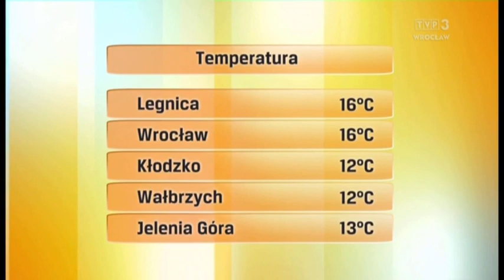Katarzyna Lewandowska 29.3.2023